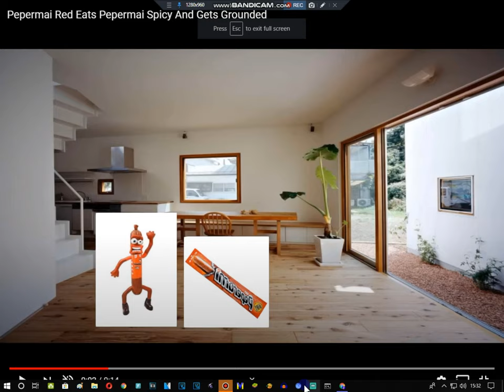Pepermai Red Eats Pepermai Spicy And Gets Grounded (REMAKE)